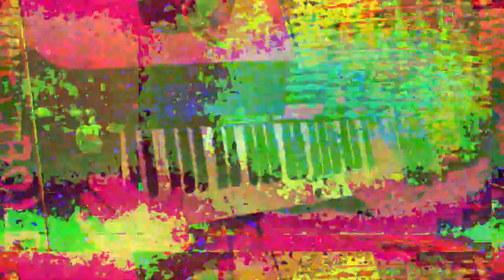[EPILEPSY WARNING] Movie 23 05 18 17h06m02s